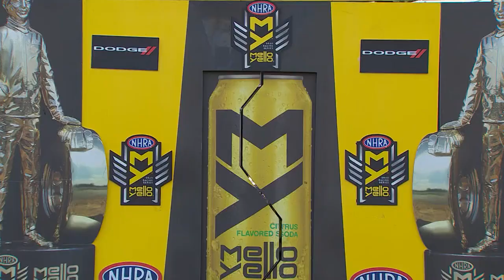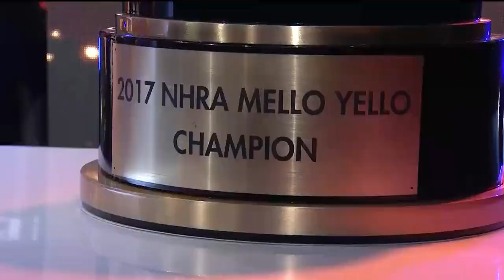NHRA Mello Yello Awards Part 6: Top Fuel Champion Brittany Force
Part 6: Top Fuel top finishers; class highlights; Top Fuel champion Brittany Force